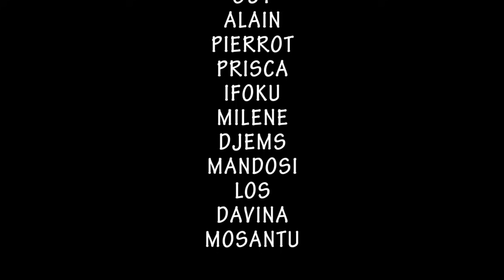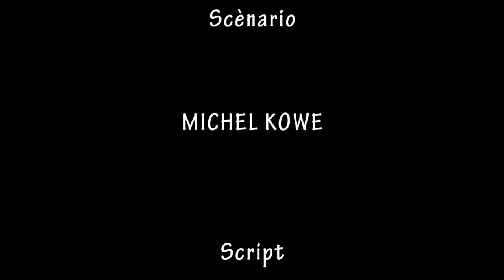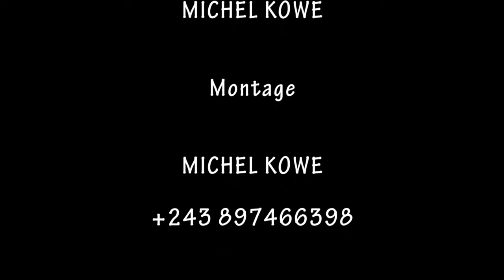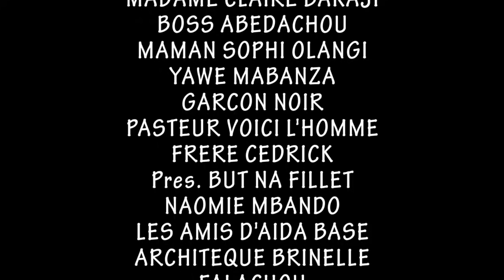DOUBLE VIE DE DAVINA Ep7 |Film Congolais |Davina Alain Renate Omari Diane Pierrot Ada Los Prisca Guy